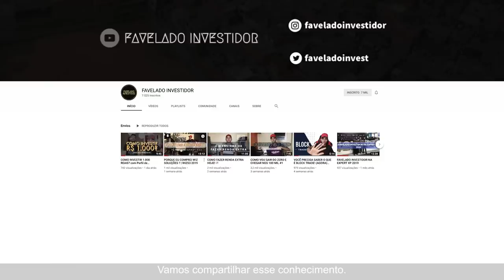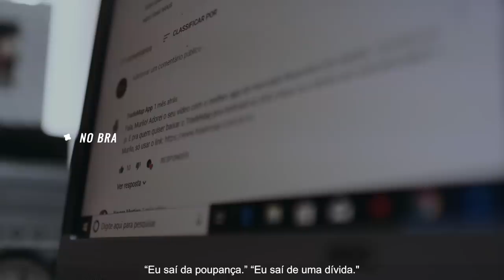JOVENS ACREDITAM QUE INVESTIR É PARA TODOS E COMPARTILHAM CONHECIMENTO NA COMUNIDADE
Murilo e Vinicius fundaram o canal Favelado Investidor com o objetivo de levar educação financeira, dicas de investimento e mostrar para a comunidade que qualquer pessoa, independente da classe social, pode melhorar suas finanças e investir.

Os jovens sonham com a independência financeira e planejam alcançar R$10 milhões em 10 anos. Eles acreditam que podem ajudar muita gente a sair das dívidas e ter uma vida melhor!

Produção: Lumme Studio
Direção de conteúdo: Anaisa Toledo
Direção geral: Daniel Makino
Direção: Raiany Toledo
Coordenação de produção: Marina Carneiro
Produção de conteúdo/set: Rafaela Lopes
Fotografia e imagem: Osvaldo Garcia
Montagem e finalização: Júlia Morais
Som direto: Eliezer Gaspar
Color: Lucas Farizatto
Motion: Jorge Curti